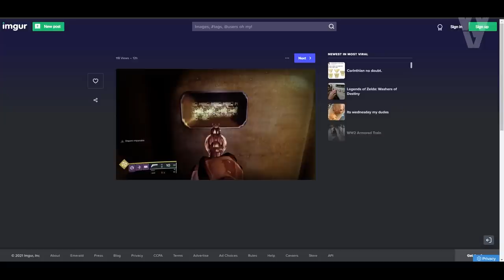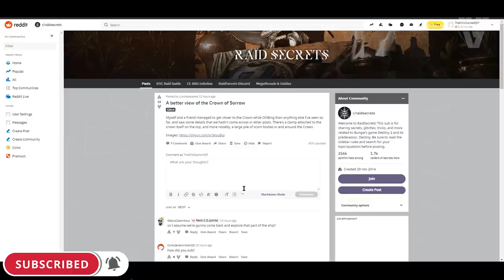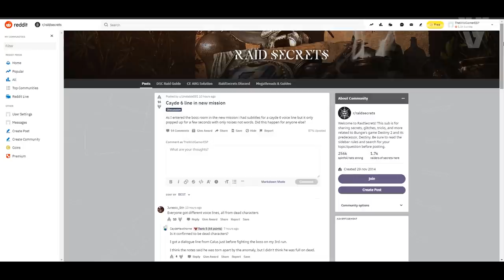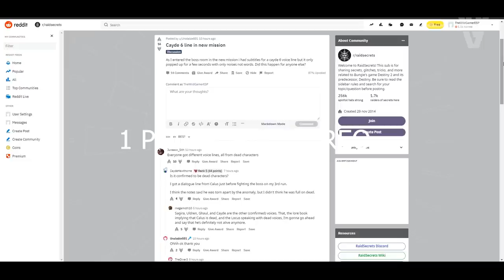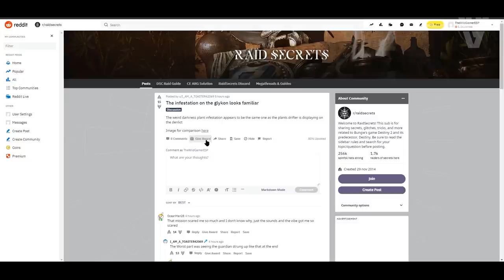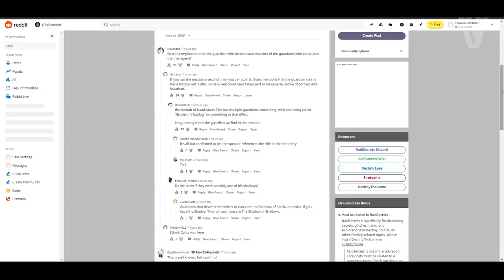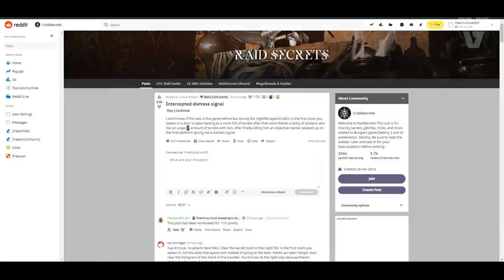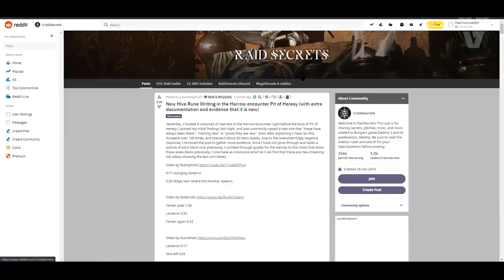TODOS los ESCANEABLES! COFRE SECRETO! CAYDE-6! CORONA DEL DOLOR y MÁS! GUÍA PRESAGIO! | Destiny 2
GUÍA PRESAGIO! Todos los ESCANEABLES! COFRE SECRETO! CAYDE-6! CORONA DEL DOLOR y MÁS! | Destiny 2
2️⃣Comentar en videos
⏰Finaliza el 22 de Febrero a las 19:00

► ¡Sígueme!
• Accesorios Gaming 10% dto. Código wildgamer
► Fuentes de información mencionadas en el video:
► Comunidad de PS4: TheWildGamers
► LOS MIEMBROS DE CANAL MÁS EXCEPCIONALES!
• Richy